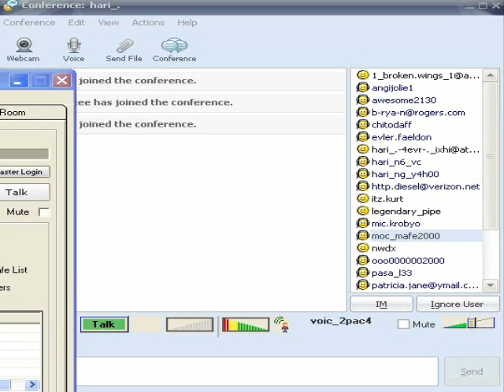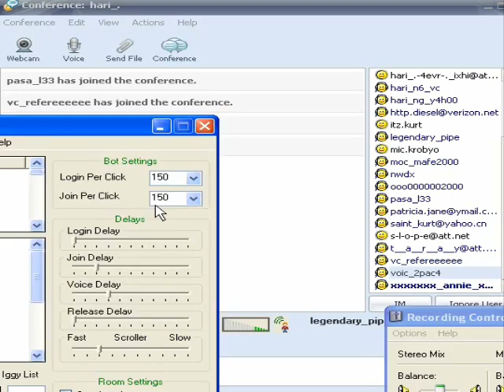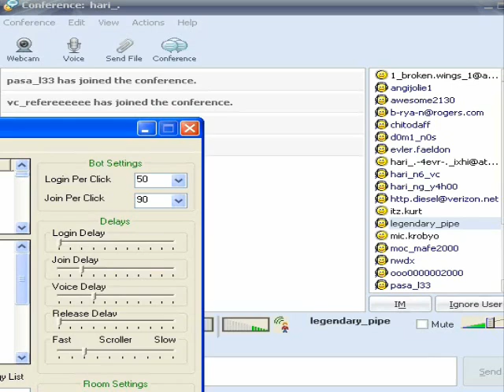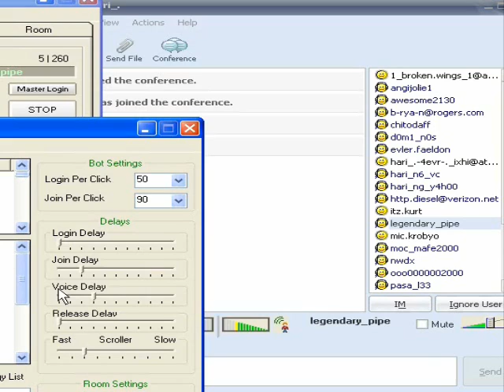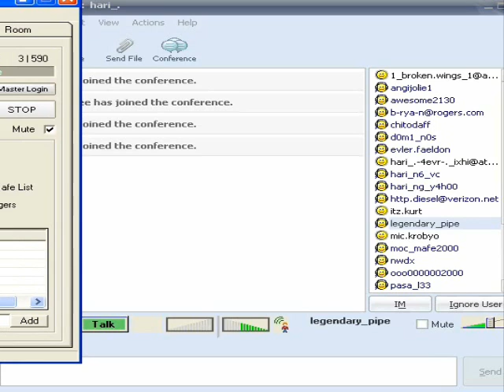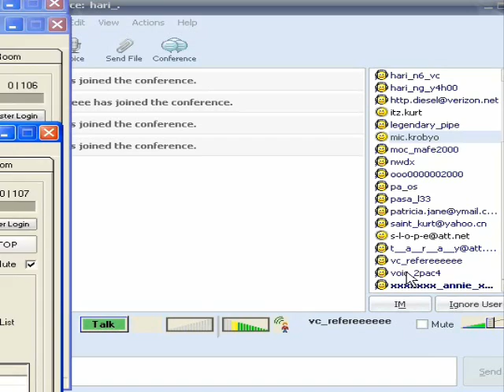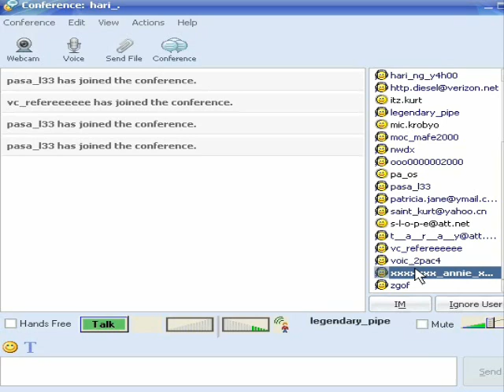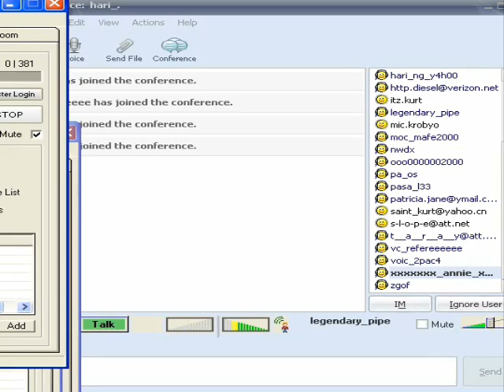SAINT KURT & SENADOR PITNOY bnaon nla LEGENDARY HARI at PIPE 4 6